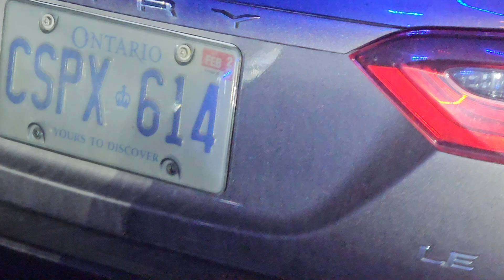More of the Funguyz raid!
488 east main st is the location of Funguyz mushoomery.  Tonight they got raided.